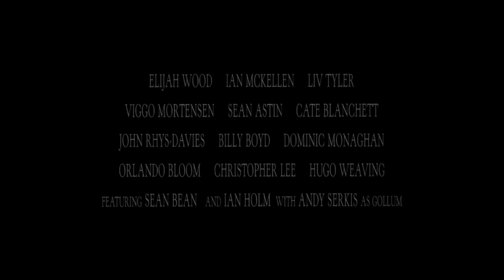Władca Pierścieni Drużyna Pierścienia 2001 zwiastun trailer HD